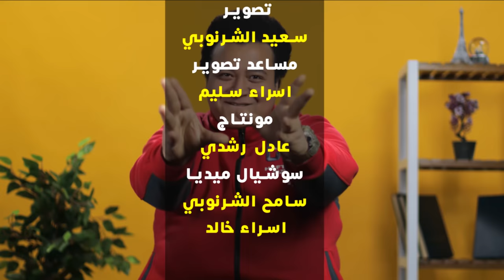الزجاجة السحرية.. خدعة ألمانية صنعت مجد "أبوجبل" وقلبت السوشيال ميديا في مصرومن يقف خلفها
أخيراً.. الكشف عما تحمله زجاجة مياه حارس "الفراعنة" أبو جبل
بالفيديو.. الكشف عن تفاصيل زجاجة أبو جبل
فيديو | "زجاجة أبو جبل يجب أن تذهب إلى متحف الكاف"
السر وراء زجاجة مياه حارس مصر أبو جبل في التصدي لركلات الترجيح (فيديو)
فيديو .. الحضري يعطي زجاجة التعليمات للحارس أبو جبل قبل بداية ركلات الجزاء
الزجاجة السحرية.. خدعة ألمانية صنعت مجد "أبوجبل"
ــــــــــــــــــــــــــــــــــــــــــــ
ــــــــــــــــــــــــــــــــــــــــــــــ